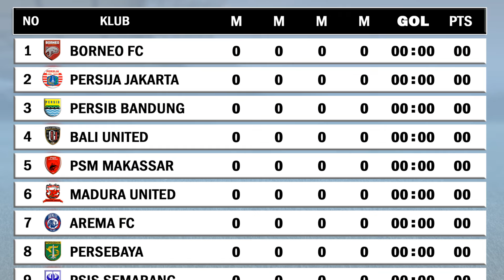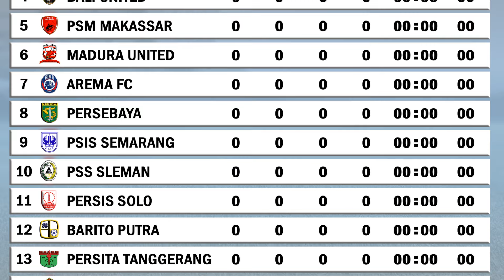Hasil Liga 1 Hari ini Jum'at 9 Agustus 2024 • Klasemen Sementara Liga 1 Indonesia 2024 Pekan Pertama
Hasil Liga 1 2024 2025 Pekan 1
Hasil BRI Liga 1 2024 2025 Pekan 1
Hasil Liga 1 Indonesia 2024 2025 Pekan 1
Hasil BRI Liga 1 Indonesia 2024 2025 Pekan 1
Hasil Pertandingan Liga 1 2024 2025 Pekan 1
Hasil Pertandingan BRI Liga 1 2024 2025 Pekan 1
Hasil Pertandingan Liga 1 Indonesia 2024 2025 Pekan 1
Hasil Pertandingan BRI Liga 1 Indonesia 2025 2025 Pekan 1
Hasil Liga 1 Pekan 1 Hari ini Jum’at 9 Agustus 2024
Persib Bandung vs PSBS Biak Numfor
Persib Bandung Kandaskan PSBS Biak di Laga Pembuka Liga 1
Persib Bandung Pimpin Klasemen Setelah Kalahkan PSBS Biak
Persib Bandung Menang Mudah vs PSBS Biak
PSBS Biak Turun ke peringkat akhir
Klasemen Liga 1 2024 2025 Pekan 1
Klasemen BRI Liga 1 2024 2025 Pekan 1
Klasemen Liga 1 Indonesia 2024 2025 Pekan 1
Klasemen BRI Liga 1 Indonesia 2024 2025 Pekan 1
Klasemen Sementara Liga 1 Hari ini Jum’at 9 Agustus 2024
Persib Bandung Pimpin Klasemen Liga 1 Hari ini
PSBS Biak Kalah telak dan berada di dasar klasemen liga 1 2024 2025
Jadwal Liga 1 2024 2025 Pekan 1
Jadwal BRI Liga 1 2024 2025 Pekan 1
Jadwal Liga 1 indonesia 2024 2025 Pekan 1
Jadwal BRI Liga 1 indonesia 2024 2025 Pekan 1
Jadwal Pertandingan Liga 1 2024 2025 pekan 1
Jadwal Pertandingan BRI Liga 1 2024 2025 Pekan 1
Jadwal Pertandingan Liga 1 indonesia 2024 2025 pekan 1
Jadwal Pertandingan BRI Liga 1 Indonesia 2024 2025 Pekan 1
Jadwal Liga 1 Pekan 1 Besok Sabtu 10 Agustus 2024
Siaran langsung PSM Makassar vs Persis solo
Siaran langsung Madura United vs Malut United
Siaran Langsung Persija Jakarta vs Barito Putra